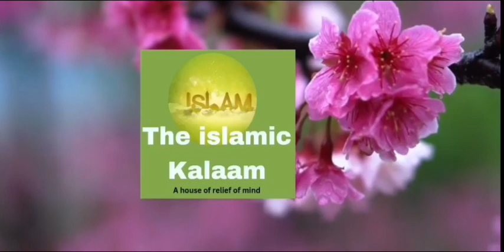मुसलमान हर वक्त on ड्यूटी है सुने इस जिक्र को|| Huzoor Salmaan Azhari saab se